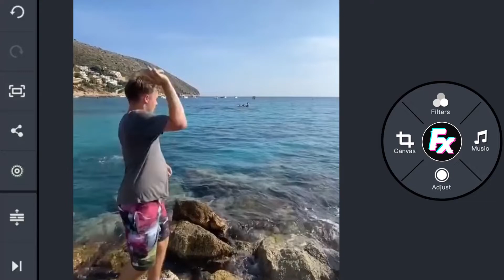Amazing effects maker! Z769